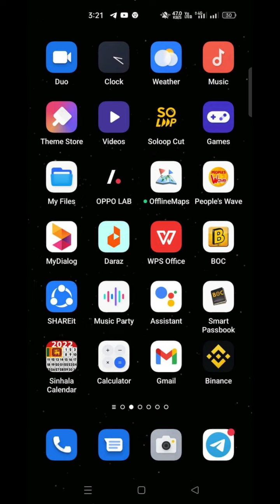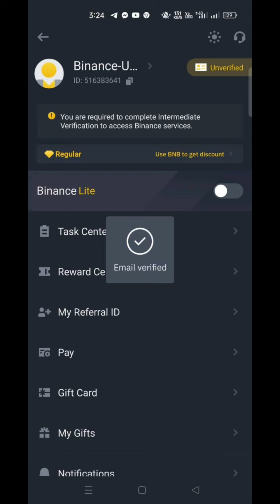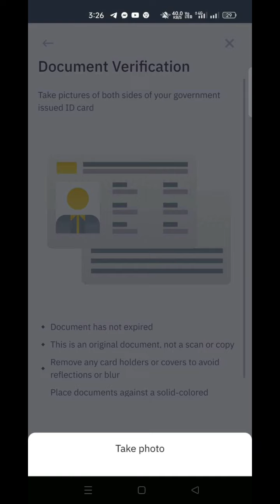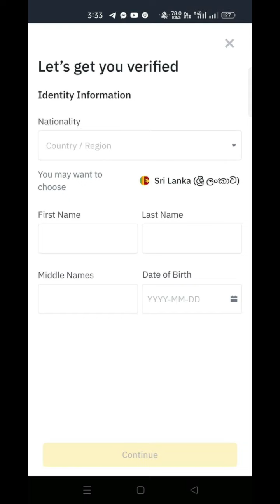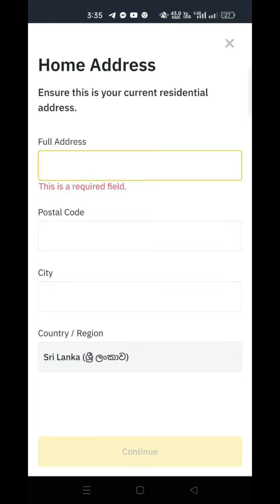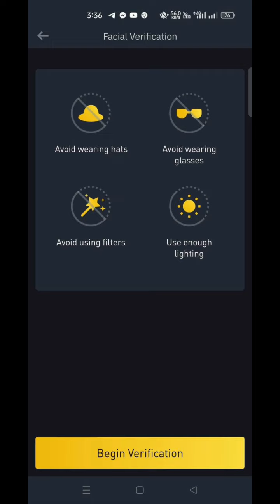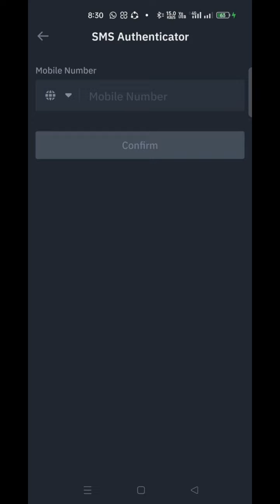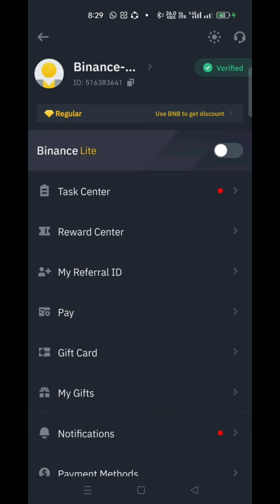How To Create Binance Account sinhala | නිවැරැදිව Binance ගිණුමක් හදමු.| verify කරමු. (part 2)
Binance කරන සෙට් එක.❤️